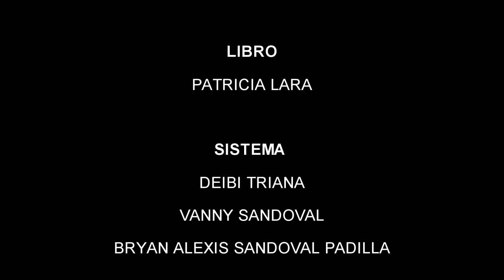TRAILER AMOR ENEMIGO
Un trabajo acerca de el libro amor enemigo escrito por la autora patricia lara